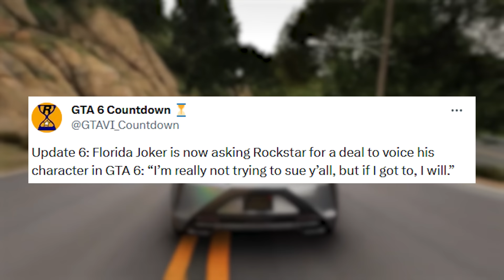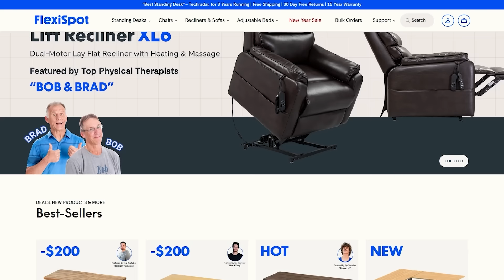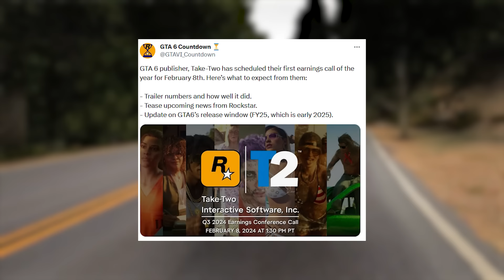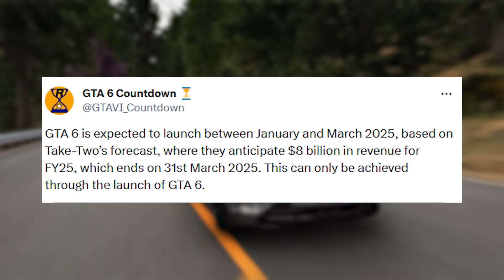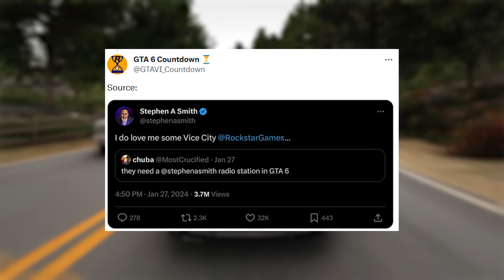Grand Theft Auto 6 - Official Gameplay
Use my exclusive code 'YTBNY30' for an extra $30 off on E7 and E7 Pro. Use ‘YTBNY50’ for an extra $50 off on E7 Plus!